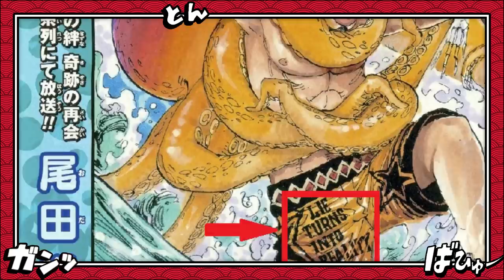NOVOS PODERES CONFIRMADOS?OS SEGREDOS DA CAPA COLORIDA DO CAPITULO 1028 ONE PIECE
PARTICIPE DO SORTEIO DO QUADRO EDIÇÃO LIMITADA PIOR GERAÇÃO